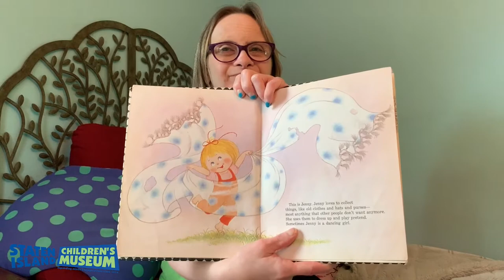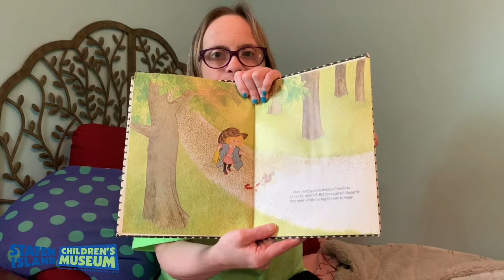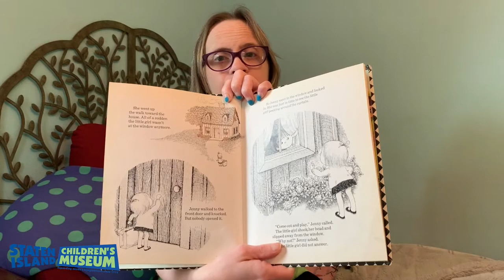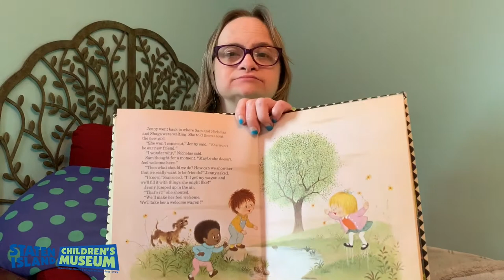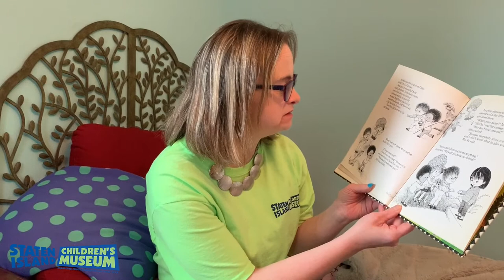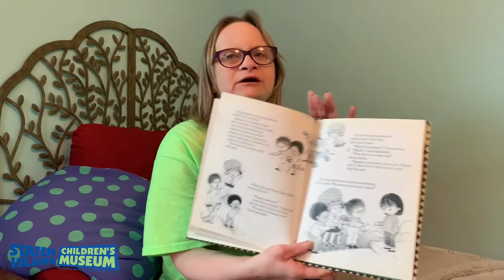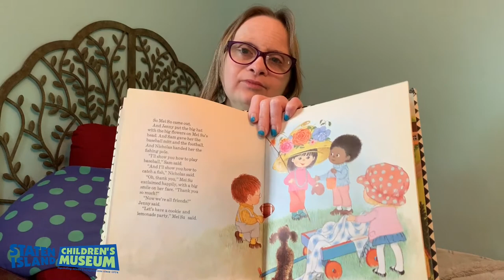Welcome Is a Wonderful Word by Gyo Fujikawa Read Aloud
Jackie reads Welcome Is A Wonderful Word, by Gyo Fujikawa.